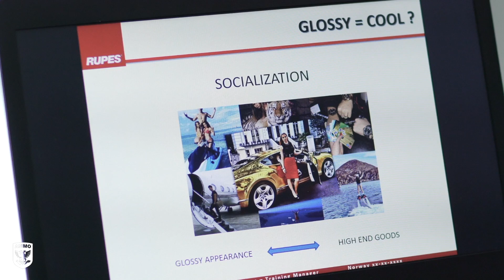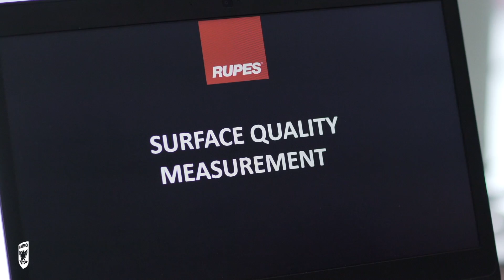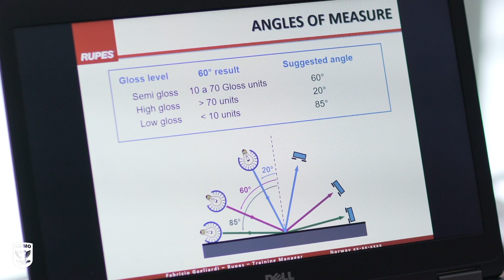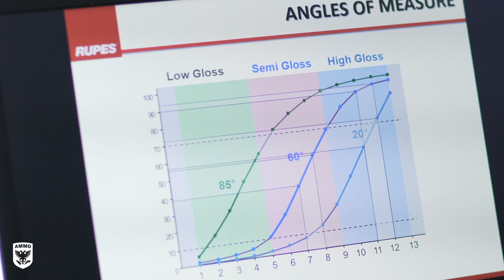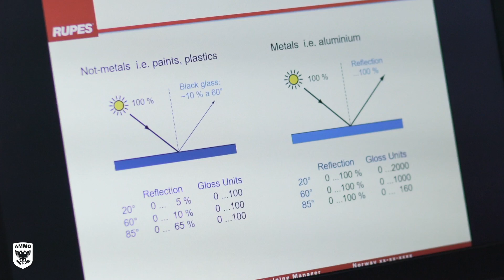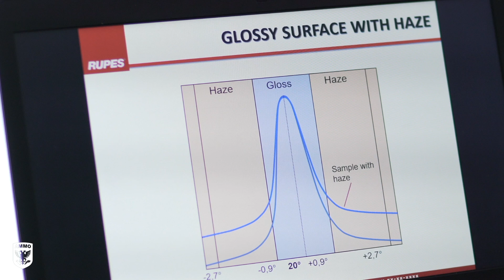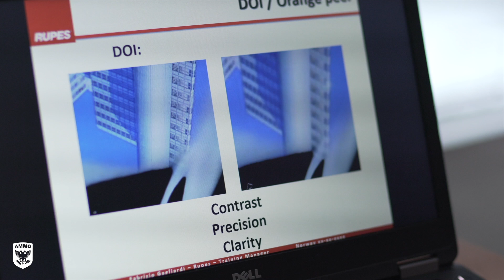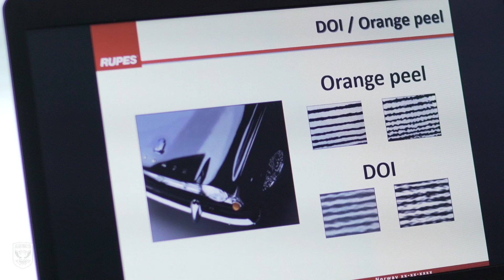Do you know what "SHINY" actually means???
This video explains the chemistry behind why we, as humans, are attracted to "shiny or glossy" objects. Fabrizio Gagliardi, Rupes Training Manager and PhD, explains the meaning behind the word gloss and what we as detailers can teach our customers when they ask us to "shine the car up". This 10+ minute video will help you communicate your level of precision and expertise when restoring their paint to "shiny" again. Hope you enjoy! -L

If you’re a car fanatic like me, click the link below to be notified of my latest AMMO videos, products, podcasts, website promo’s and to take our quick Detailing Survey!

Recommended products and tools approved by AMMO NYC:
Grit Guard & Washboard
Stanley FatMax
Rupes Paint Light
Clay Bar
Wash Mitt
Invisible Glass
Megs D300
Foam Applicator Pads
Foam Gun
Wheel Woolies
Tar Remover
Tire Gel Applicator
Festool Vacuum
Milwaukee Packout
Milwaukee 1/2 in Impact
Milwaukee Wireless Spkr
Milwaukee LED Light
Milwaukee M-Spector 360 Console
Milwaukee Fan
Milwaukee Rapid Charge
Festool Vacuum Crevice
Rupes Polisher 21
Rupes Polisher 3-in.
Megs Foam Polishing Disc 6"
Megs Foam Cutting Disc 6"
Rupes Bag
Positector Paint Depth Gauge
Mercury Spray Bottle
CR Spotless Water Filter
Megs MF finish 3"
Megs MF finish 5"
Megs MF finish 6"
Megs MF cutting 3"
Megs MF cutting 5"
Megs MF cutting 6"
Black Wow
Megs M205
Megs M105
Steam Machine VX5000
Elcometer Paint Depth
Scangrip I-view
Scangrip D-Match 2
Gorilla Gloves
Long-handled Window Scrubber
Loew-Cornell Fine line painting pen
Fight Tech Dust Mask
Carpet Brushes